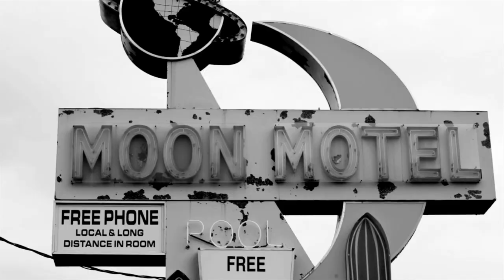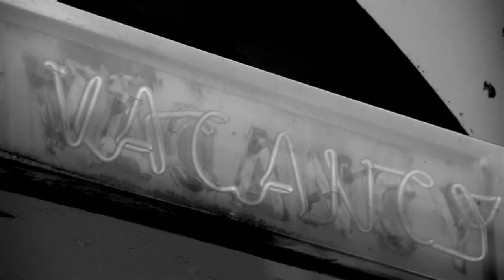RO James - Pledge Allegiance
Check out http:// for all of our exclusive videos, pictures and behind the scenes.

Music Video by RO James performing Pledge Allegiance.

Directed by: Sarah McColgan

Follow BLKDMNDS on Instagram: @BLKDMNDS